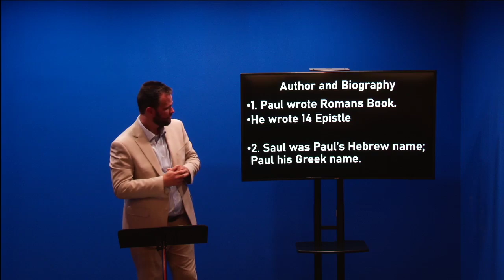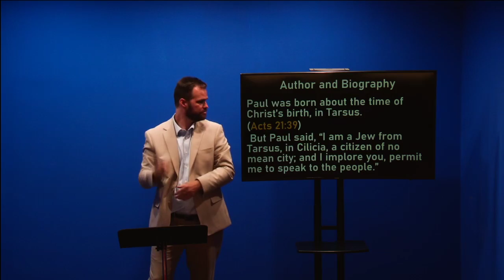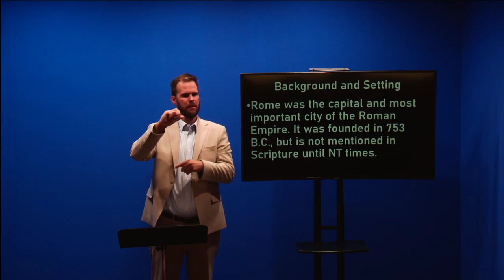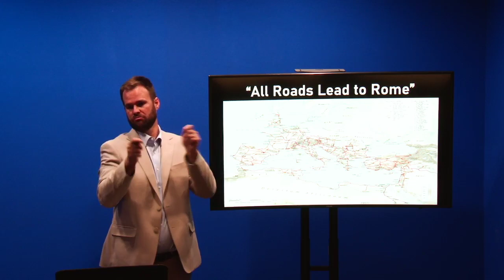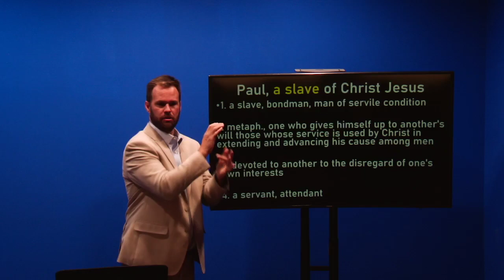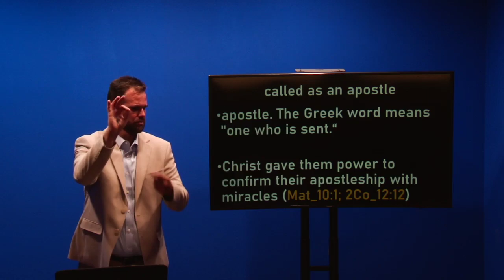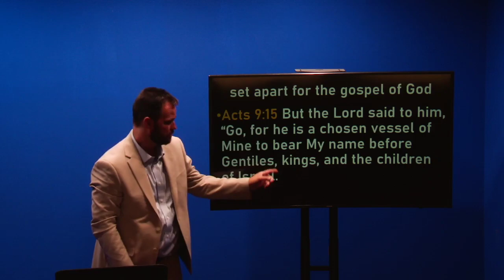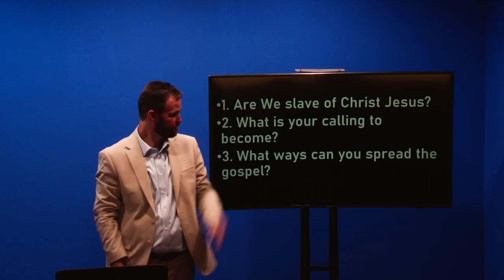Sermon: The Epistle of Paul to the ROMANS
Romans 1:1 (Series)
Rev. Nehemiah Brock